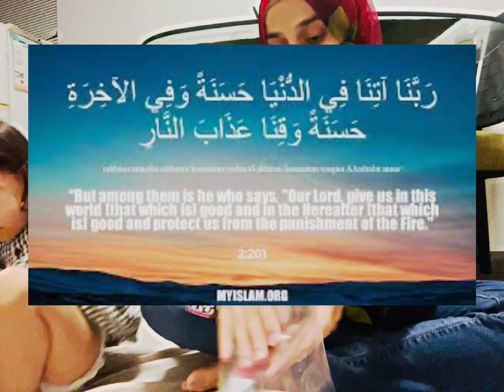Vlog 6 Ramadan 2023 || They Sent Easter Book to Zainab|| Grocery Time again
AoA Welcome to Vlog 6 of Ramadan 2023 , It's grocery time again, They sent Easter book and project to Zainab.
Let's start Vlog 6 Ramadan2023.